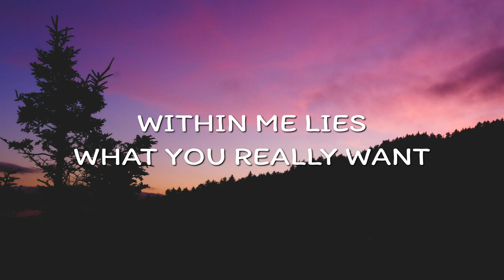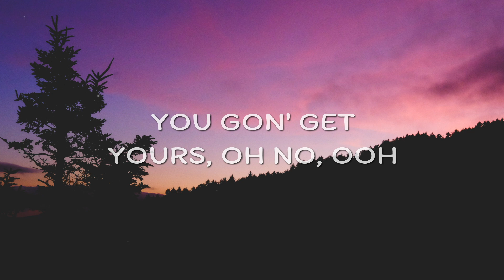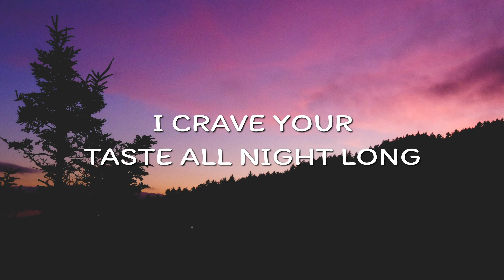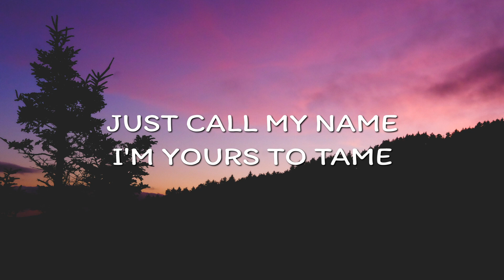Elley Duhé - Middle of the Night (Lyrics)